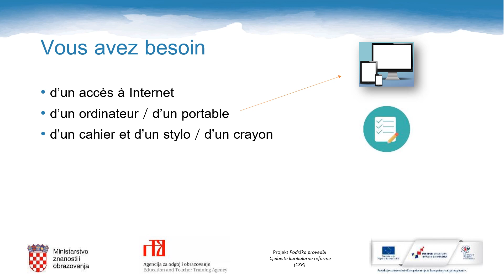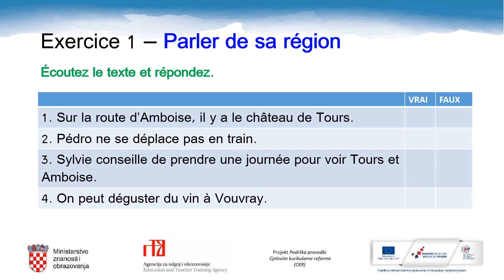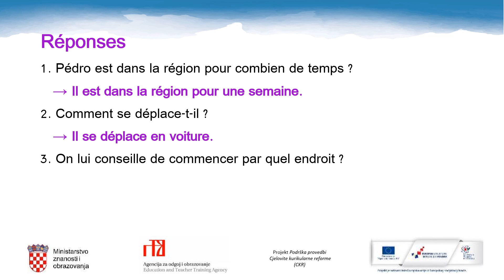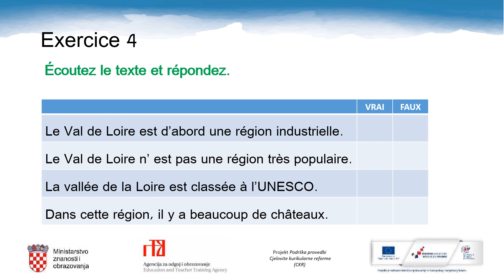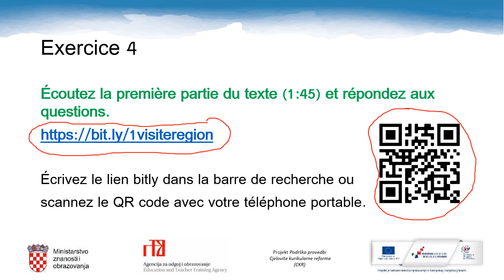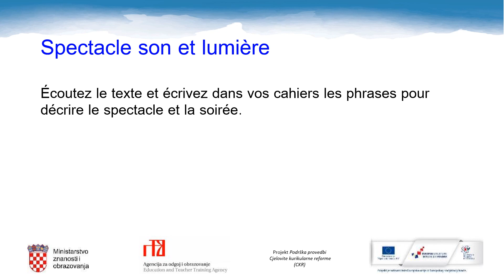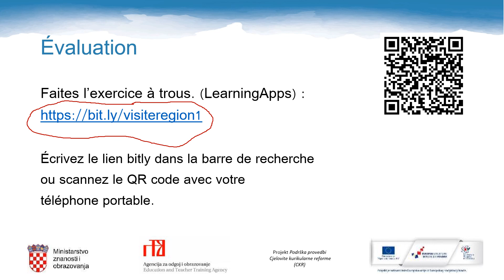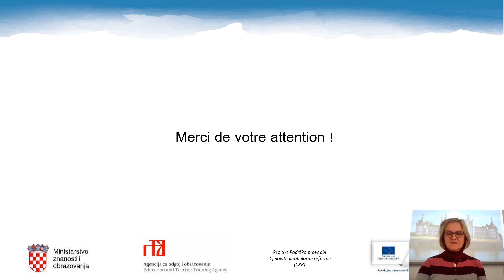Francuski jezik 2.r SŠ - Un week-end dans les régions de france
Autor: Mirjana Franić